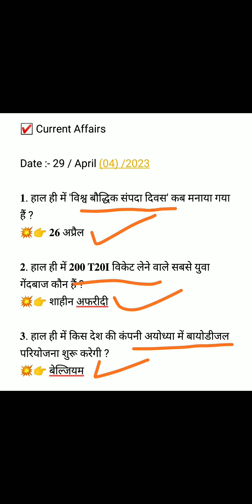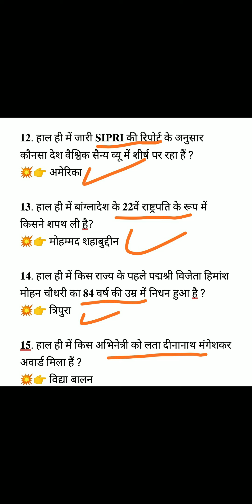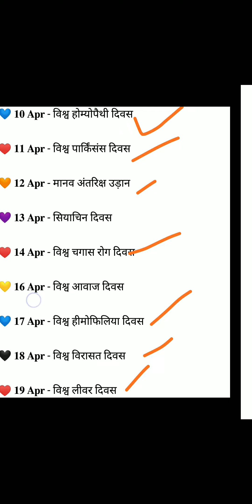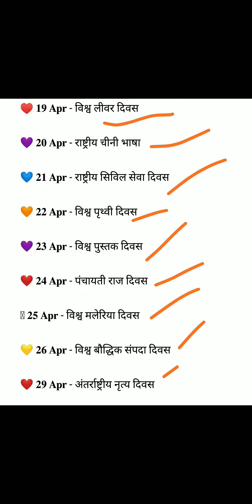Day:101 ! 29 April 2023 Current Affairs in Hindi ! Daily Current Affairs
29 April 2023 Current Affairs in Hindi !
Daily Current Affairs

29  April 2023 Current Affairs in Hindi !
29 April 2023 Current Affairs
Today's Current Affairs , Current Affairs for 68th BPSC PRELIMS , Current Affairs for SSC chsl , 2023 Current Affairs , December month 2022 Current Affairs, 2022 Current Affairs for BPSC Prelims

BPSC Prelims Result 2023
68th BPSC Prelims Result

Khan Sir Motivational Video

bpsc best Book list
bpsc Bihar special
upsc Book for hindi medium
bpsc important booklist
bpsc ke liye best Book in Hindi
BPSC ke liye book
bpsc exam date
bpsc prelims result
bpsc mains optional paper
important appointment
Daroga recruitment
Daroga vacancy 2023
bihar cast census
bpsc 67th mains question paper
BPSC book
68th BPSC Prelims best book
bpsc Prelims book list
bpsc current Affairs
Current Affairs for chsl
 Daily Current Affairs 20 December 2022 current Affairs in Hindi. Current Affairs for REET Current Affairs for BPSC Prelims BSSC
 Current Affairs for UPSC Prelims, Current Affairs for 68th BPSC Prelims Current Affairs for SSC chsl  Current Affairs for 68th BPSC

November Month Current Affairs in Hindi
December Month Current Affairs Current Affairs for BPSC Prelims, BSSC
current affairs for BSSC
Today's Current Affairs for BPSC Prelims 2023